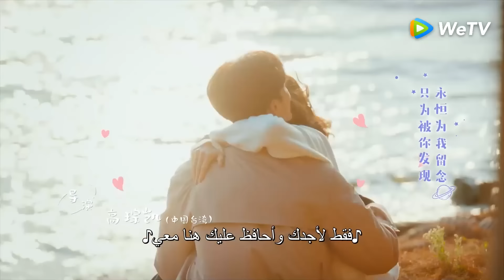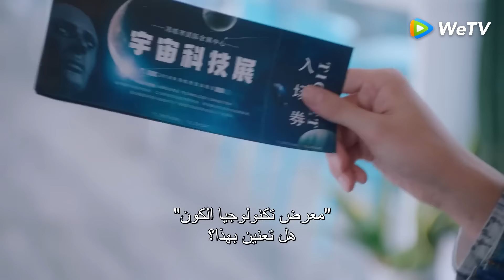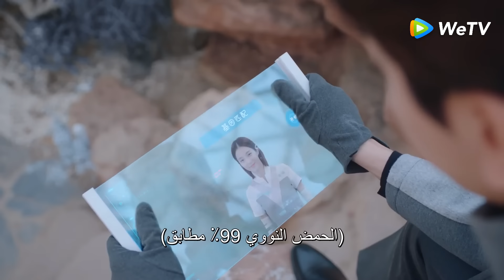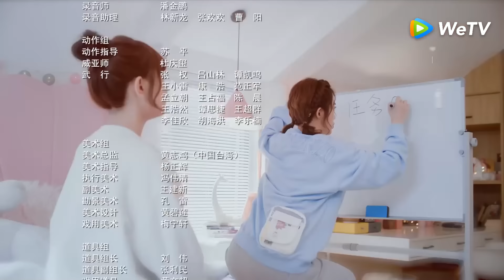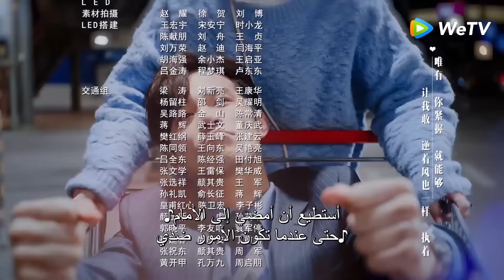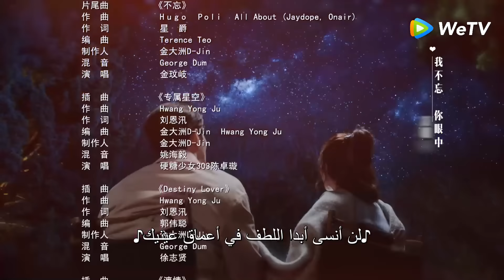المسلسل الصيني حبيبتي فضائية 2 "My Girlfriend is an Alien S2" 26 الحلقة | WeTV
لمتابعة حلقات مسلسل "حبيبتي فضائية 2" كاملة اضغط على هذا الرابط